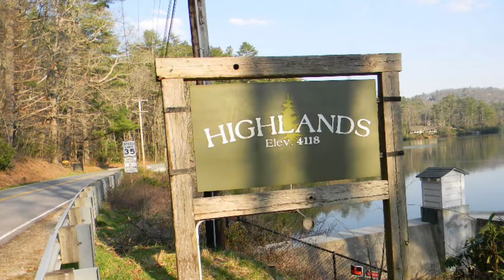Trip To Highlands, NC - April 2021